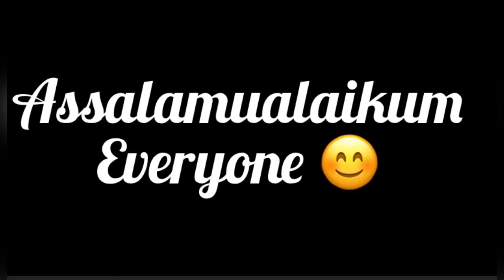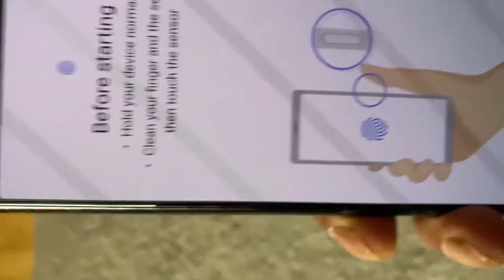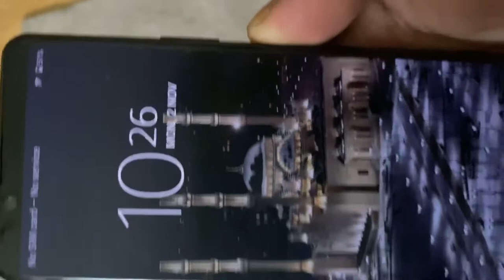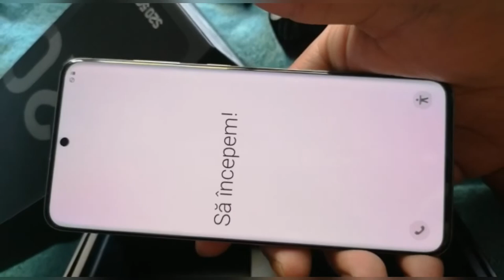Unboxing the Xperia and Samsung S20